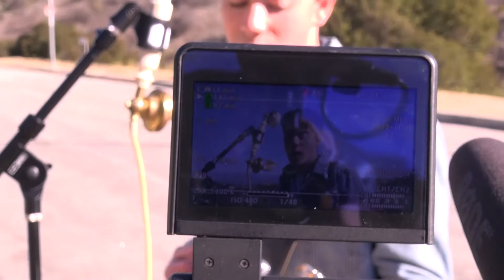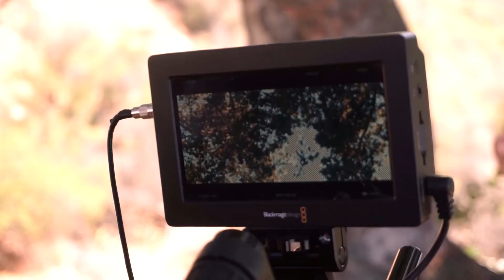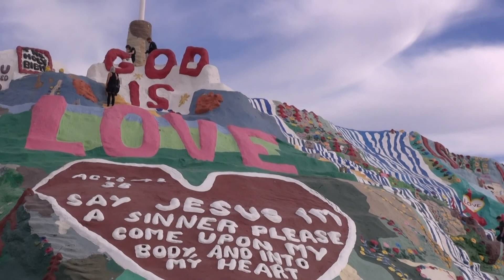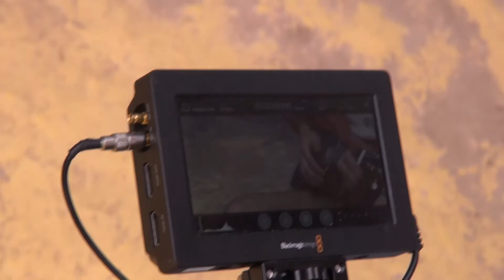Living Records: Season One | Behind The Scenes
Season One of Living Records has come to a close. With eyes on Season Two, we now would like to show the time and effort put into our past season. We'd like to thank the whole Living Records Staff as well as the amazing artists we. were able to work with. Enjoy the End.